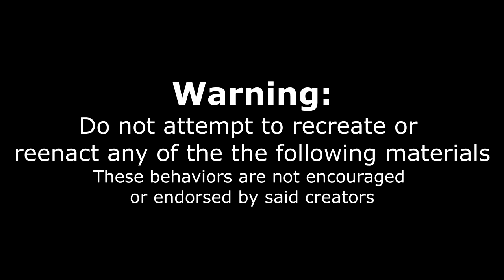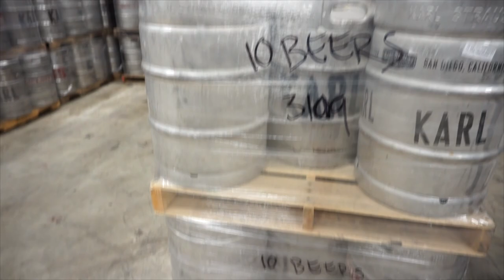INTENSE MEXICAN ENCHILADA CHALLENGE! Authentic Mexican Food Challenge | Man Vs Food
A huge authentic Mexican Enchilada sounds delicious... BUT, doing back to back challenges can push you to your breaking point... I learned this the hard way.

Send me stuff to eat/review :) :
Joel Hansen